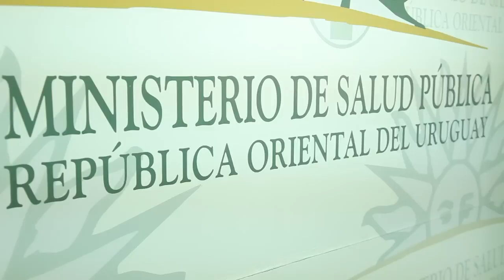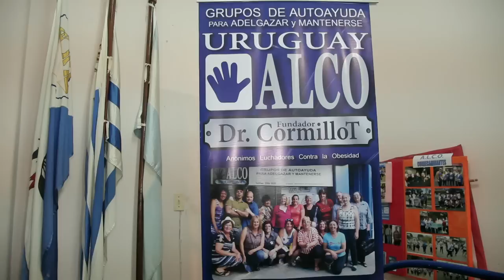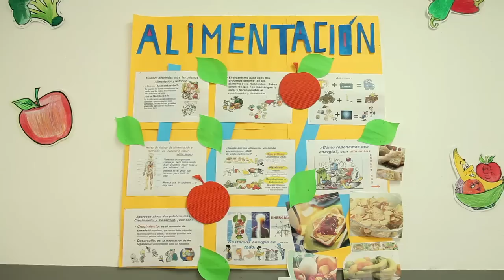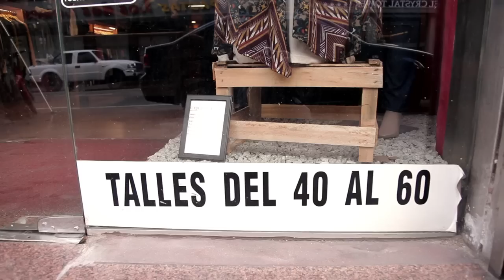Cámara Testigo: obesidad parte 1